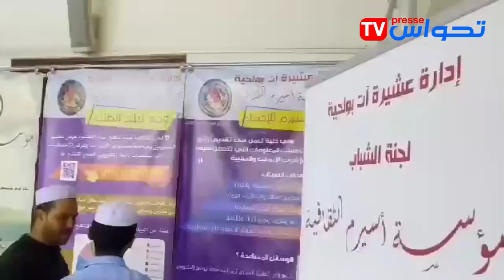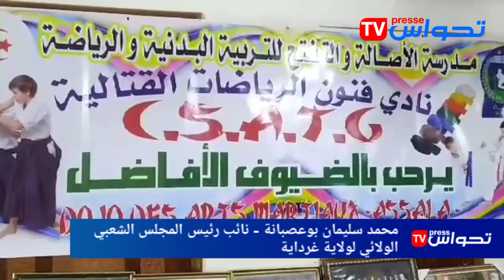غرداية/ تواصل احتفاليات المولد النبــوي الشريـف